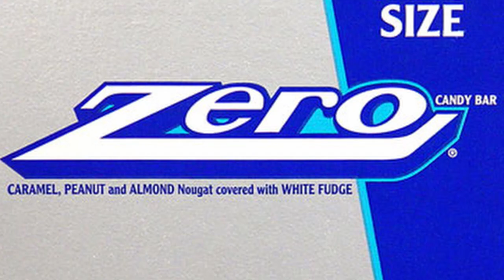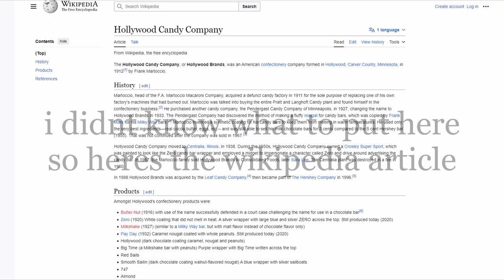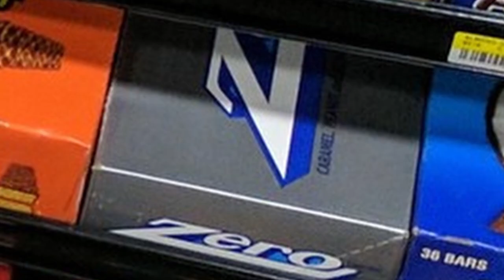Zero Bar - A Review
"I have a dream that one day I will live in a nation where a candy bar is not judged by the color of its chocolate, but by the tastiness of its fudge." -MLK
What's the deal with the Zero Bar, and why is it the most overlooked candy bar on shelves today?